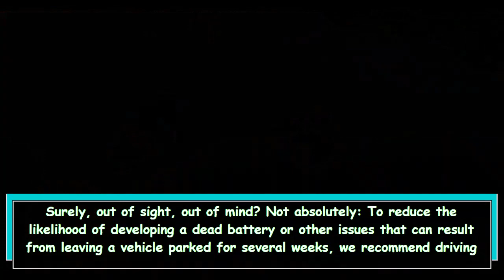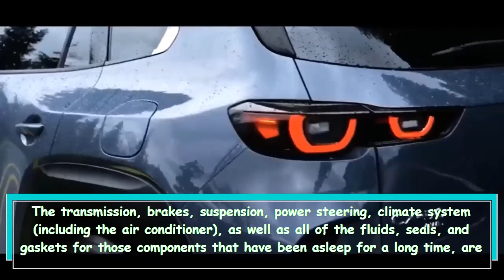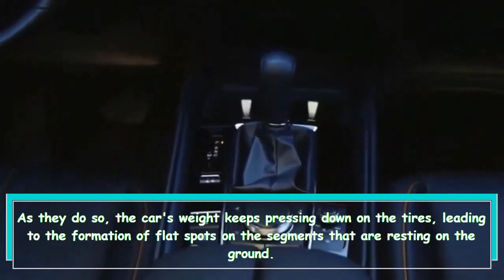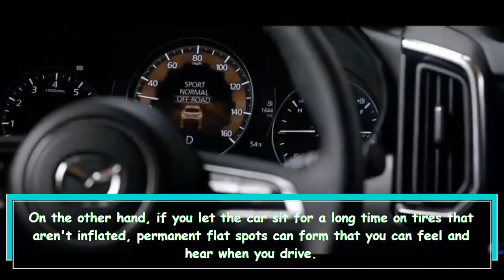The Benefits of Giving Your Car Some Exercise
This video explains the importance of driving your car regularly, especially if it has been parked for a long time, to prevent issues such as a dead battery or flat tires. The article recommends driving the car at least a couple of times each month and covering a distance of at least 10 miles, with some speeds over 50 mph, to allow the engine and other systems to fully warm up and function properly.